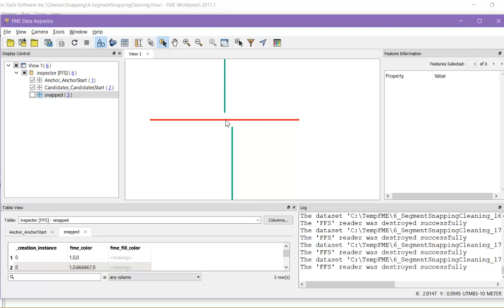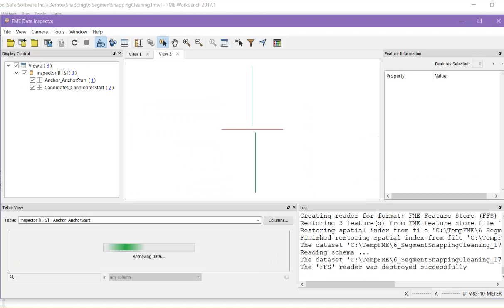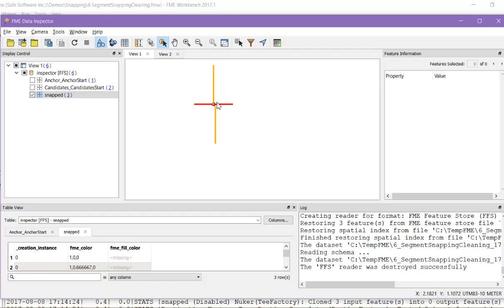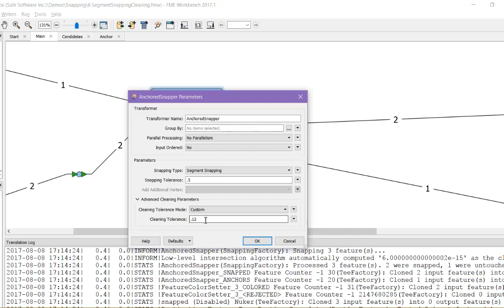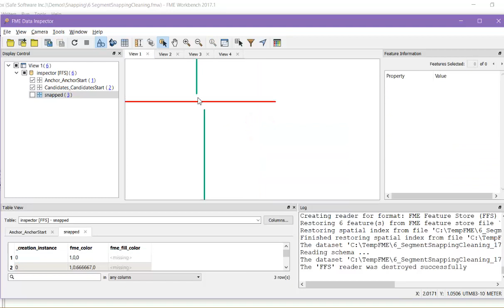Advanced Cleaning Parameters in the Snapper and AnchoredSnapper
Two advanced cleaning parameters exist in the Snapper and the AnchoredSnapper transformers, the Cleaning Tolerance Mode and the Cleaning Tolerance. This video discusses these parameters and demonstrates how to use them.